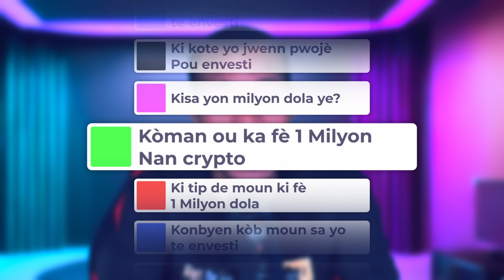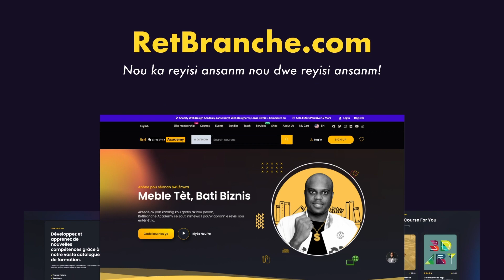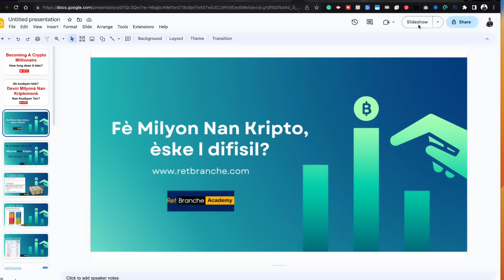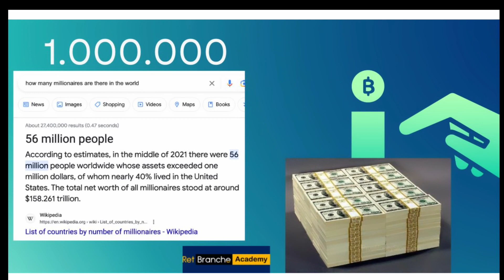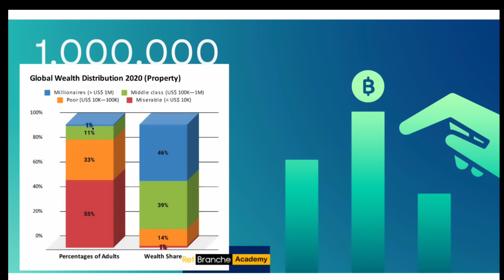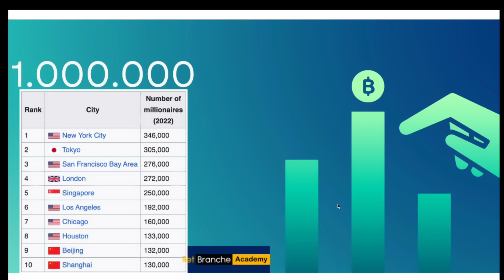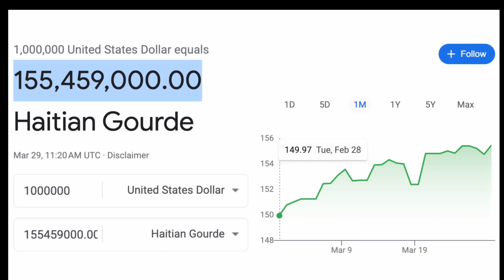Èske w ka fè 1 Milyon dola nan Kripto ?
Nan videyo sa Ou pral fe konesans a kisa yon milyon dola ye, e èske w ka fè yon milyon nan kripto,
konbyen moun ki gen milyon dola nan mond lan.

Vizite pou w kapab fòme tèt ou.